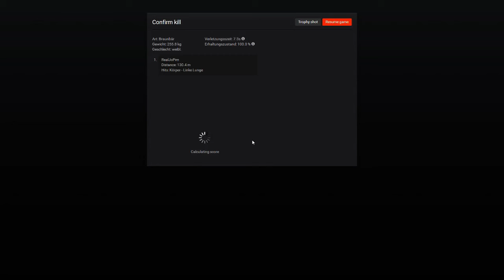LP theHunter #269 - Tier 1 der Mission